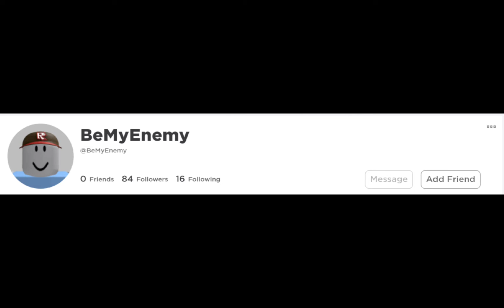Enemy by Imagine Dragons But It's Roblox users